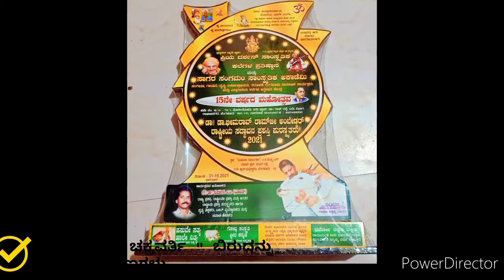ಕನ್ನಡ ರಾಜ್ಯೋತ್ಸವದ ಅಂಗವಾಗಿ 15ನೇ ವರ್ಷದ ಸಾಗರಸಂಗಮ ಸಾಂಸ್ಕೃತಿಕ ಅಕಾಡೆಮಿ ರಾಷ್ಟ್ರೀಯ ಪ್ರಶಸ್ತಿ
ಓಂ ಶ್ರೀ ಭಗವತಿ ಆಸ್ಟ್ರೋ ,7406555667
Om Sri bhagavathi Astro centre 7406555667

ಮಹಾವಿಷ್ಣುವಿನ ಹತ್ತು ಅವತಾರಗಳು ಯಾವುವೆಂದು ನಿಮಗೆಲ್ಲ ತಿಳಿದಿದೆ. ಅವುಗಳಲ್ಲಿ ಒಂಭತ್ತನೇ ಅವತಾರವಾದ ಬೌದ್ಧಾವತಾರದ ಬಗ್ಗೆ ಬಹುತೇಕರಿಗೆ ತಿಳಿದಿಲ್ಲ. ಬೌದ್ಧಾವತಾರವೆಂದರೆ ಗೌತಮ ಬುದ್ಧ ಎಂದು ಬಹುತೇಕರು ತಿಳಿದಿದ್ದಾರೆ. ಆದರೆ ಅದು ನಿಜವಲ್ಲ. ಬೌದ್ಧ ಎಂದರೆ ವಿವಸ್ತ್ರ ಅಥವಾ ವಸ್ತ್ರಹೀನ. ಈ ಅವತಾರದಲ್ಲಿ ಭಗವಂತನು ವಿವಸ್ತ್ರವಾಗಿ ಅವತರಿಸಿದ್ದಾನೆ. ಬಲಿಷ್ಠ ಅಸುರನೋರ್ವ ಬ್ರಹ್ಮನಿಂದ ವರ ಪಡೆದು ಮೂರು ಲೋಕಗಳ ಮೇಲೆ ಆಕ್ರಮಣ ಮಾಡಲಾರಂಭಿಸುತ್ತಾನೆ. ಆಗ ದೇವತೆಗಳು ಮತ್ತು ದಾನವರ ನಡುವೆ ಯುದ್ಧ ನಡೆಯುತ್ತದೆ. ಇನ್ನೇನು ಆತನ ಪುಣ್ಯಾಂಶ ಮುಗಿದು ಆತನು ಸೋಲಬೇಕು ಎನ್ನುವಷ್ಟರಲ್ಲಿ ಆತನ ಸತಿಯ ಪತಿವೃತಾ ಪರಿಪಾಲನೆ ಮತ್ತು ಅಪಾರ ದೈವ ಭಕ್ತಿಯಿಂದ ಅವನ ಪುಣ್ಯಾಂಶ ಹೆಚ್ಚಾಗುತ್ತಿರುತ್ತದೆ. ಹೀಗಿರುವಾಗ ದೇವಾನುದೇವತೆಗಳು ವಿಷ್ಣುವಿನ ಮೊರೆ ಹೋಗುತ್ತಾರೆ. ಆಗ ವಿಷ್ಣು ಅತಿ ಸುಂದರವಾದ ತರುಣನ ವೇಷದಲ್ಲಿ ವಿವಸ್ತ್ರದಿಂದ ಆಕೆಯ ಮುಂದೆ ಬಂದು ನಿಲ್ಲುತ್ತಾನೆ. ಆತನ ಅತಿ ಸುಂದರವಾದ ರೂಪವನ್ನು ನೋಡಿ ಒಂದು ಕ್ಷಣ ಆಕೆಯ ಮನಸ್ಸು ಚಂಚಲಗೊಳ್ಳುತ್ತದೆ. ಸರಿಯಾಗಿ ಅದೇ ಸಮಯಕ್ಕೆ ಪರಶಿವನು ಅಸುರನನ್ನು ಸಂಹರಿಸುತ್ತಾನೆ. ಅದೇ ಬೌದ್ಧಾವತಾರ. ಹಾಗಾದರೆ ಆ ಅವತಾರದ ಆರಾಧನೆ ಇಲ್ಲವೇಕೇ ? ಅದಕ್ಕೆ ಇಲ್ಲಿದೆ ಉತ್ತರ. ಆ ಅವತಾರ ಬೇರಾವುದು ಅಲ್ಲ ಅದುವೇ ಪಾಂಡುರಂಗ ಅಥವಾ ವಿಠ್ಠಲನ ಅವತಾರ. ಹೌದು ಪಾಂಡುರಂಗನ ಮೂಲ ವಿಗ್ರಹ ಬೌದ್ಧಾವತಾರದಲ್ಲೇ ಇದೆ. ಇದು ಮಹಾರಾಷ್ಟ್ರದ ಕುರ್ಡುವಾಡಿ ಹತ್ತಿರವಿರುವ ಮಾಢಾ ಎಂಬ ಪುಟ್ಟ ಗ್ರಾಮದಲ್ಲಿದೆ. ಇದು ಬೌದ್ಧವತಾರದಲ್ಲೇ ಇದೆ. ನಾನು ಸ್ವತಃ ನೋಡಿ ಬಂದಿದ್ದೇನೆ. ಮುಸ್ಲೀಮರ ಆಕ್ರಮಣದಿಂದ ರಕ್ಷಿಸಲು ಯಾರಿಗೂ ತಿಳಿಯದೇ ರಾತ್ರಿ ವೇಳೆಯಲ್ಲಿ ಜೋಳದ ಚೀಲದಲ್ಲಿ ಆ ಮೂಲ ವಿಗ್ರಹವನ್ನು ಪಂಡರಾಪುರದಿಂದ ಮಾಢಾಗೆ ಸ್ಥಳಾಂತರಿಸಲಾಯಿತು. ಇದೇ ಕಾರಣಕ್ಕೆ ಇಂದಿಗೂ ಅಲ್ಲಿ ಗರ್ಭಗುಡಿಯ ಚೌಕಟ್ಟಿಗೆ ಜೋಳದ ತೆನೆಗಳನ್ನು ಕಟ್ಟುತ್ತಾರೆ. ರಾಜಾರಾಮ ಮಹಾರಾಜರ ಅಭಂಗದಲ್ಲಿ ಹೇಳಿದ್ದಾರೆ,
ಪಂಢರಿರಾಯಾ ಸ್ವಾಮಿ ಪಾಂಡುರಂಗ | ಉದ್ಧರಿಲೆ ಜಗಾ ಭೇಟಿಹೋತಾ || ಬೌದ್ಧ ಅವತಾರ ವಿಠೇವರಿ ಉಭಾ | ವೈಕುಂಠಿಚಾ ಶೋಭಾ ಪಾಂಡುರಂಗ ||

ಹೀಗಿದ್ದರೂ ಬೌದ್ಧಾವತಾರ ಗೌತಮ ಬುದ್ಧನೊಂದಿಗೆ ಹೇಗೆ ಮತ್ತು ಏಕೆ ಸೇರಿಕೊಂಡಿತು ? ಉತ್ತರ:- ಸಾಮ್ರಾಟ್ ಅಶೋಕ ಬುದ್ಧನ ಅನುಯಾಯಿಯಾಗಿ ಬೌದ್ಧ ಧರ್ಮ ಸ್ವೀಕರಿಸಿದ. ಆದರೆ ತಾನು ಮಾತ್ರ ಸ್ವೀಕರಿಸದೆ ಎಲ್ಲರನ್ನೂ ಬಲವಂತವಾಗಿ ಬೌದ್ಧ ಧರ್ಮಕ್ಕೆ ಮತಾಂತರ ಮಾಡಲು ಪ್ರಾರಂಭಿಸಿದ. ಆಗ ಬುದ್ಧಿವಂತರು ಮತ್ತು ಜ್ಞಾನಿಗಳು ಅಶೋಕನಿಗೆ ಶಾಸ್ತ್ರದಲ್ಲಿ ವೇದಗಳಲ್ಲಿ ಬರುವ ಬೌದ್ಧ ಎಂಬ ಶಬ್ದ ತೋರಿಸಿ ಆತನ ಅವತಾರದ ಬಗ್ಗೆ ವೇದಶಾಸ್ತ್ರಗಳಲ್ಲಿ ಉಲ್ಲೇಖವಿದೆ, ನಾವೂ ಕೂಡ ಆತನನ್ನೇ ಆರಾಧಿಸುತ್ತೇವೆ ಎಂದು ದಶಾವತಾರದ ಚಿತ್ರಗಳಲ್ಲಿ ಒಂಭತ್ತನೇ ಅವತಾರ ಬುದ್ಧನ ದೆಂದು ನಂಬಿಸಿ ಮತಾಂತರದಿಂದ ಧರ್ಮವನ್ನು ಉಳಿಸಿದರು. ದುರ್ದೈವವೆಂದರೆ ಇಂದಿಗೂ ನಾವು ಇದನ್ನೇ ನಂಬಿಕೊಂಡು ಬಂದಿದ್ದೇವೆ. ಇನ್ನಾದರೂ ಸತ್ಯ ತಿಳಿಯಿರಿ ಹಾಗೂ ನಿಮ್ಮ ಮಕ್ಕಳಿಗೂ ತಿಳಿಸಿ .